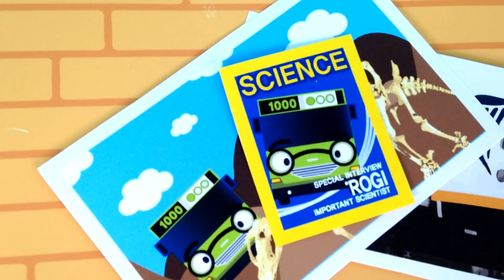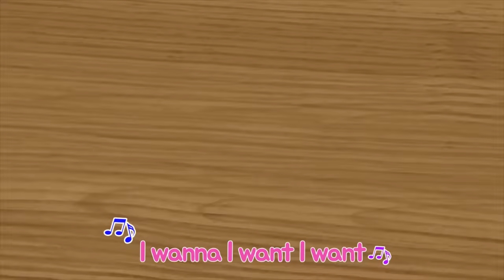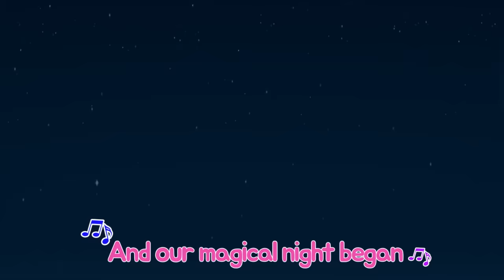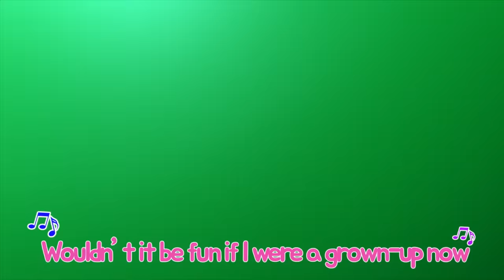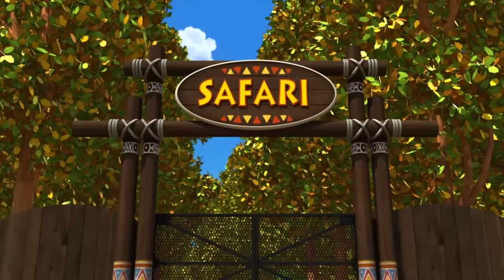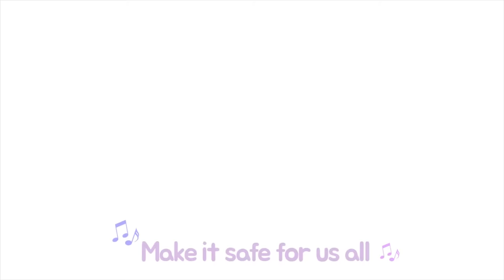Tayo Wouldn't it be great l Tayo's Sing Along Show 2 l Tayo the Little Bus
Wouldn't it be great if you are grown up and stay up late? What about becomes really strong like parents? :)

Lyrics
Wouldn’t it be fun if I were a grown-up now
How great it would be
Then I could play till my heart’s desire even when the stars are out!

I will go to countries faraway and meet many friends

I wanna I want I want to become a grown-up
Shoop, shoop, shoop, shoop
Grow big like my mom and daddy

Magic spell! Oh, please work!  Hocus Pocus, YAP!

Wouldn’t it be cool if I were super-duper strong right now
Then I could carry even heavy things every day real easily

If anyone’s ever in need of help Toto is your guy

I wanna I want I want to become so much stronger
Rippling muscles So strong like the hero Hercules

Wouldn’t it be nice if I were super-duper smart right now
Then I could solve very difficult questions real quick ‘n easily

I will make super awesome inventions that no one ever made

I wanna I want I want to become so much smarter
Clever, clever So smart! Like the brainy Einstein

One more time! Magic spell! Hocus Pocus, YAP~!